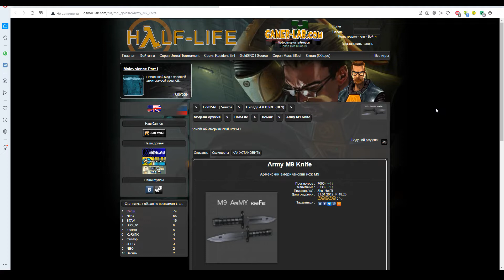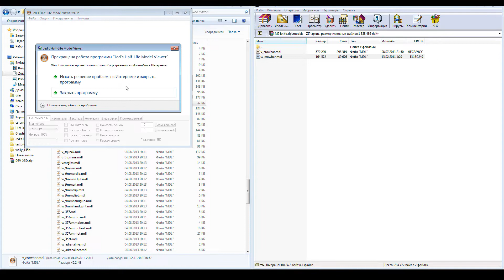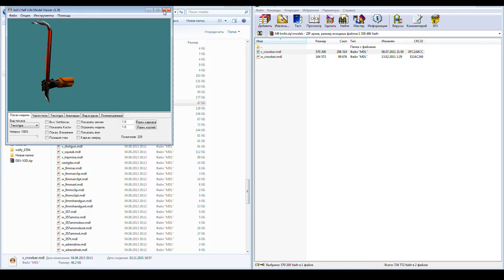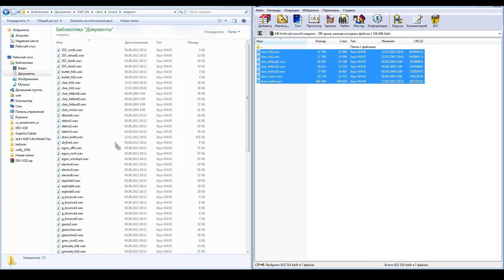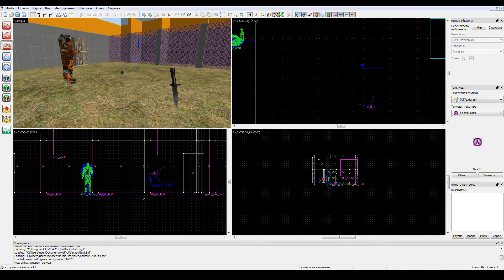Jack Editor Урок 43 как поменять оружее